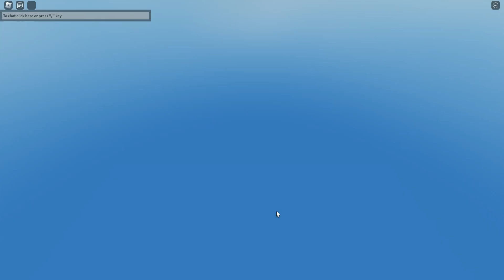Arcane Odyssey | Trying To Attempt Start The Game | Part 1